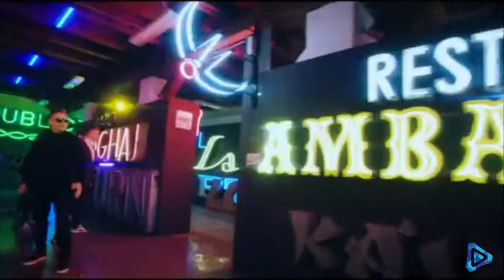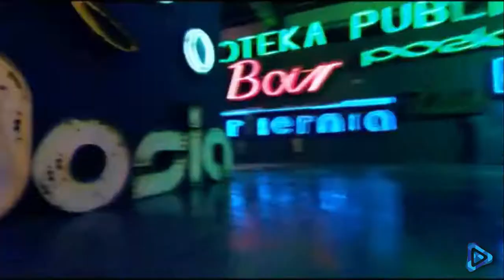RAFAL - “The Ride” [Eurovision 2021] Poland 🇵🇱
Polish entry for Eurovision Song Contest 2021.
Rafal will sing “The Ride” at Eurovision 2021.

Song: “The Ride”.
Artist: Rafal
Songwriters: Joakim Övrenius, Thomas Karlsson, Clara Rubensson and Johan Mauritzson.